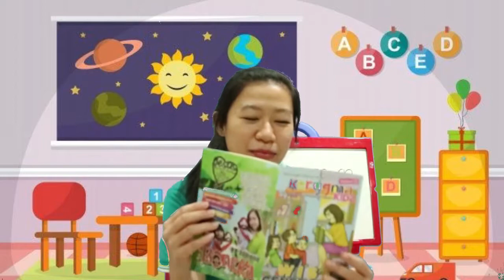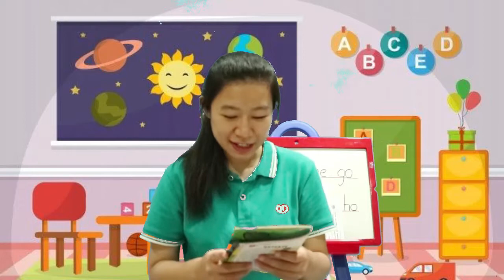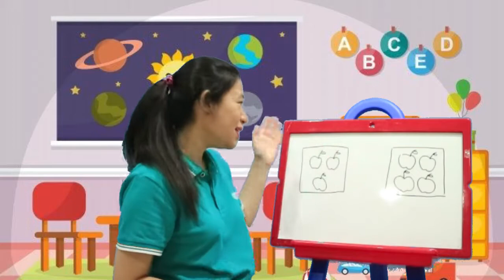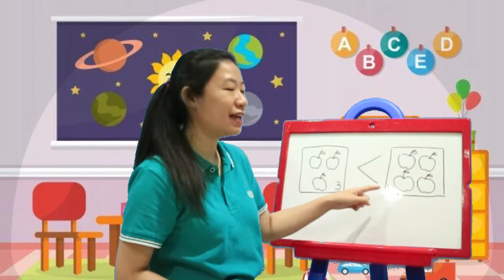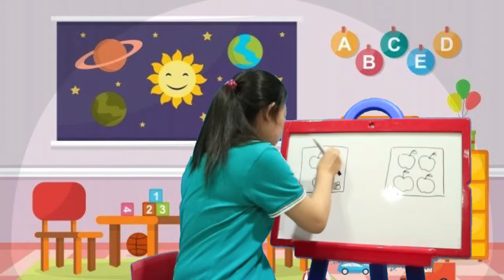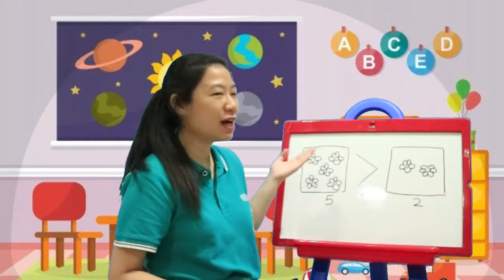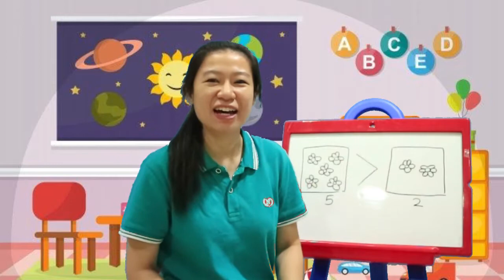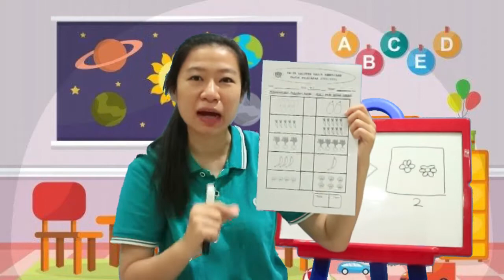PJJ TKA - Berhitung (3-11-2020)